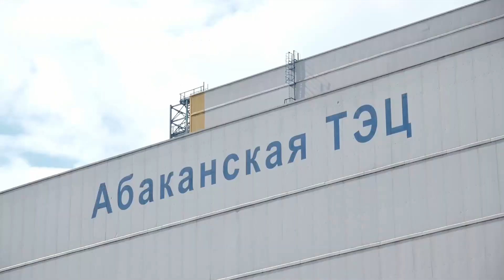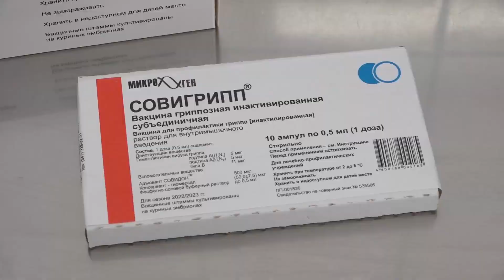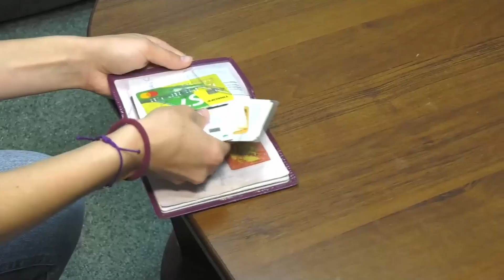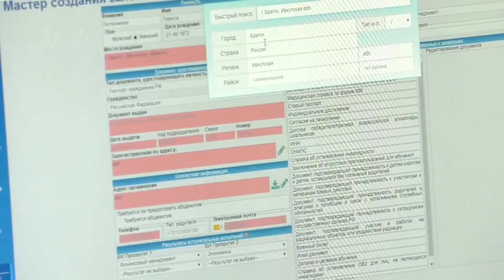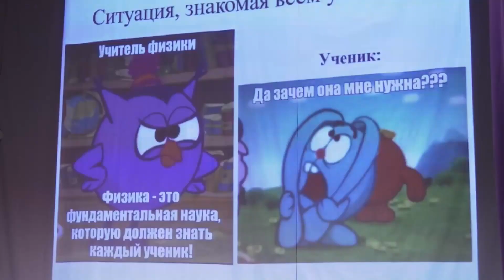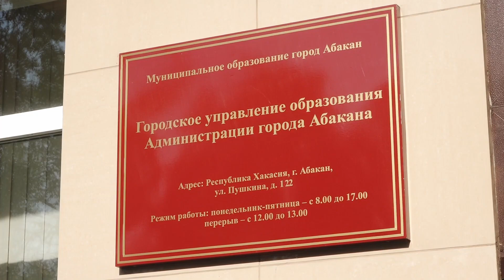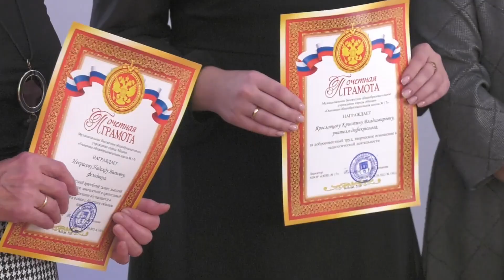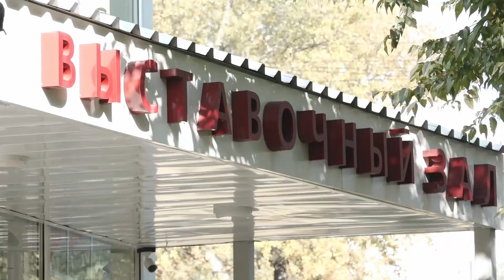"Сегодня" (06.10.23) - Абакан 24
Большая уборка. В Абакане проходят общегородские субботники. Сегодня за работу взялись сотрудники городской администрации.

Мы продолжаем знакомить с производителями Абакана, которые смело могут составить конкуренцию крупным импортным поставщикам. Расскажем— о кондитерской сфере.

Ученики — вместо учителей. Роли поменялись…. Необычный эксперимент провели в лицее имени Николая Булакина.

Новый выставочный зал открылся в Абакане — в здании детской художественной школы имени Каратанова. Событие совпало и с открытием яркой выставки «На восток».